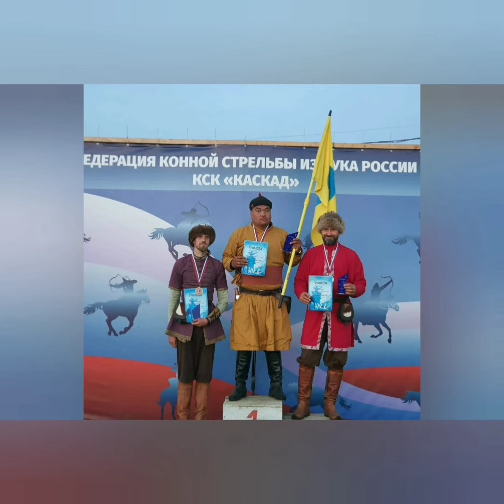Поездка на Кубок Федерации России по конной стрельбе из лука.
Мы только ещё в самом начале пути. Все наши главные победы впереди! Хальмгуд уралан!